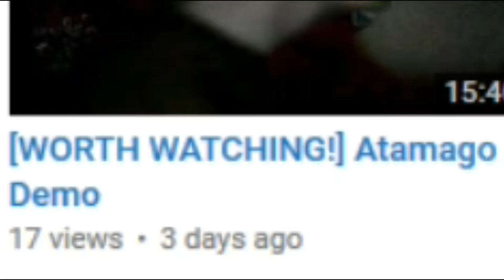Your Support is Better Than Ever!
The support I've been seeing recently from you guys is better than I've ever seen it! Thank you for the comments and sticking with me!